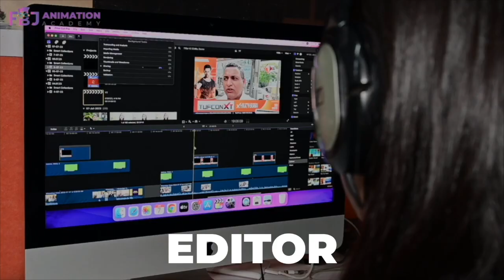Supreme Court के फैसले के बाद Bihar Teacher बहाली Exam पर मं'डराया ख'तरा,जाने क्या है पूरा मा'मला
Other Trending Videos:

 1.Rajni Priya A'rrested: सृजन घोटाले में CBI ने रजनी प्रिया को किया गिरफ्तार। Bihar News। Srijan Scam

2.kk Pathak ने Vaishali में लिया बड़ा एक्शन, हेडमास्टर को किया निलंबित, शिक्षकों का रोका वेतन..